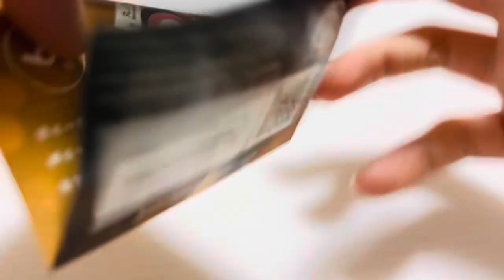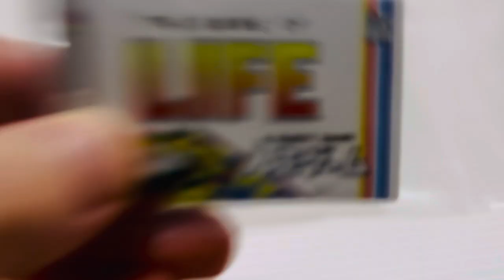ガチャガチャ 購入品紹介【東京メトロライトマスコットvol.3】【人生ゲームミニチュアコレクション】